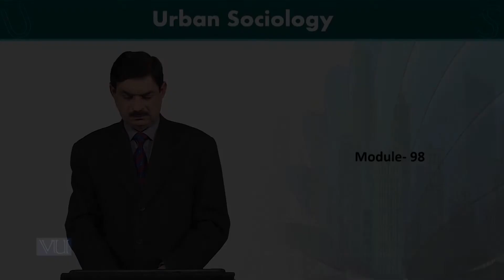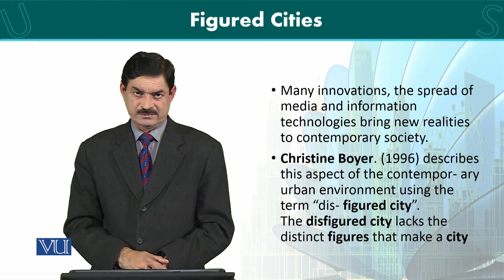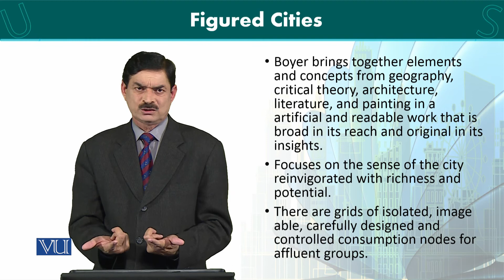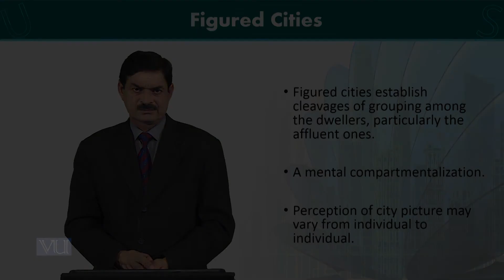SOC607_Topic098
by  Muhammad Ramzan